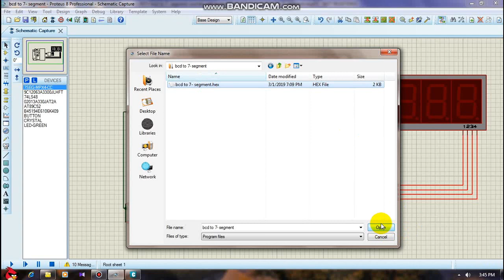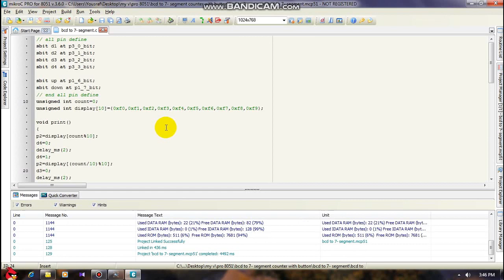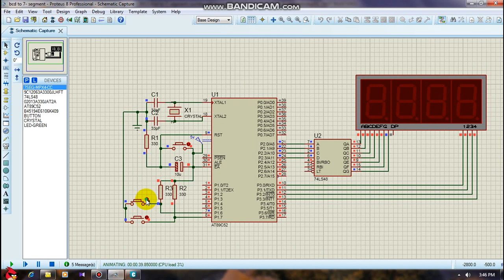|| 2019 || BCD 7 Segment decoder up/down counter with button using 8051 microcontroller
BCD 7 Segment decoder  up/down counter with button using 8051 microcontroller by using software mikroc pro for 8051 microcontroller
this can perform two function first is up counter , second is down counter in this we used BCD 7-Segment  decoder to display the digit. check out this vedio,  I hope you like or dislike or comment on my vedio to show that you are AWSOME.